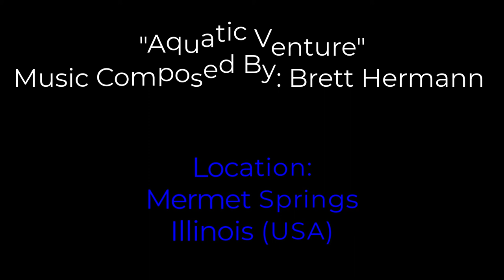Scuba Diving with Catfish and Spoonbill in Mermet Springs IL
Music Composed by Brett Hermann